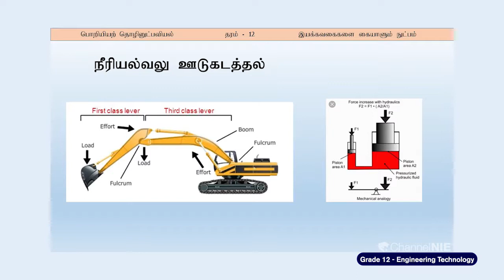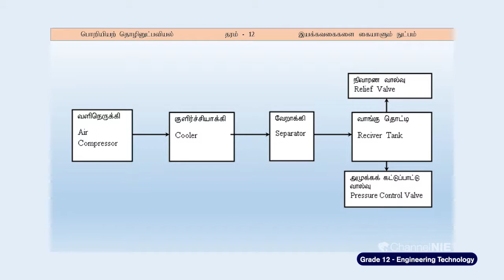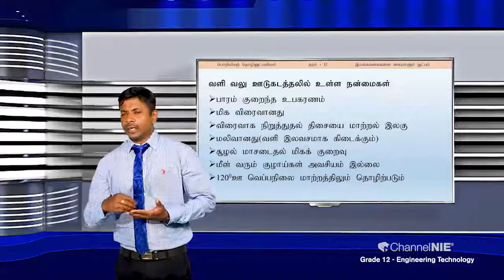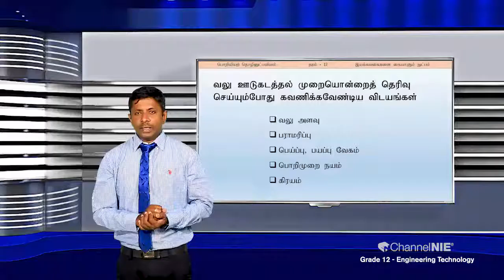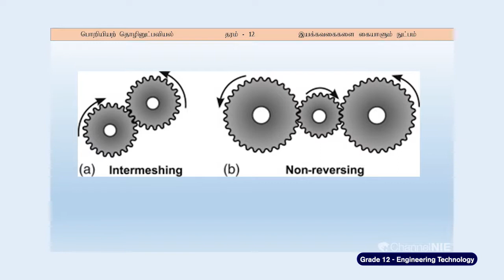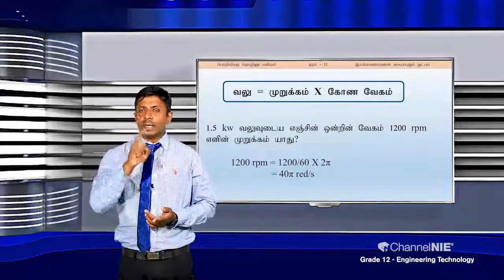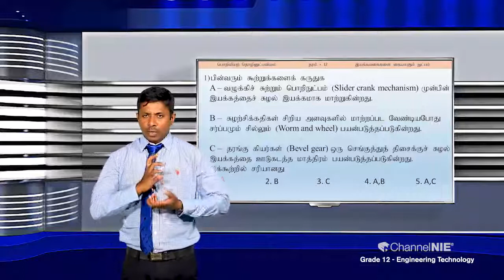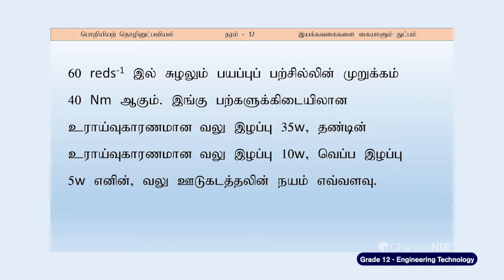A/L Engineering Technology (பொறியியல் தொழினுட்பவியல்) - தரம் 12 - P 37